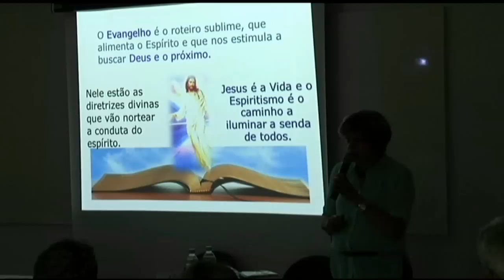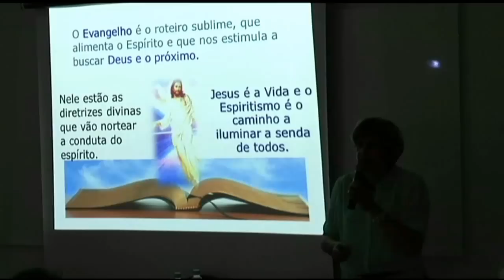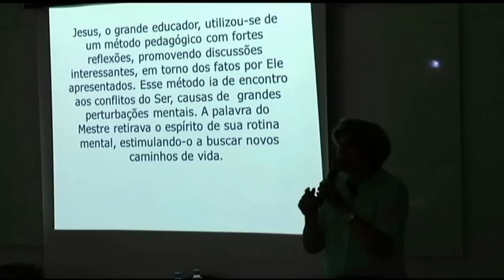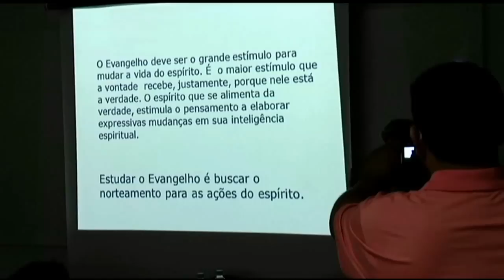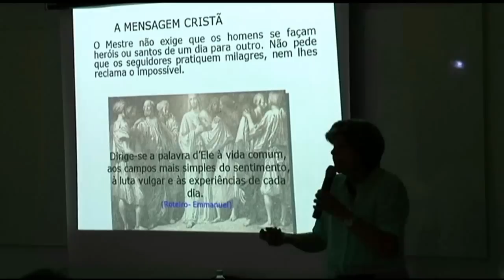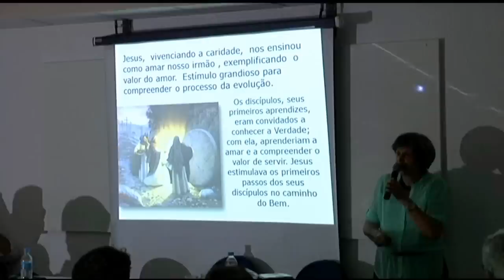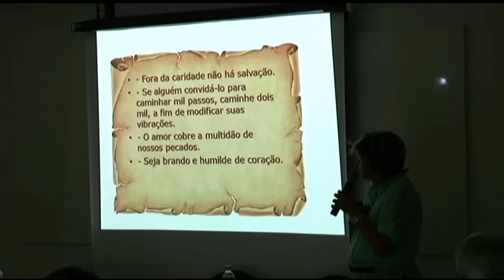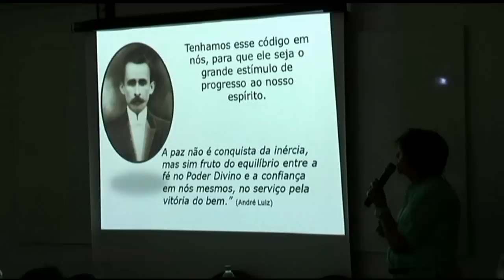38º Mês de Kardec - Evolução e Evangelho - Alzira Bessa França Amui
38º Mês de Kardec - de 06 a 27/10/2012 - Franca, SP
Seminários:
Educação do Espírito - Alzira Bessa França Amui - Sacramento, MG
As Leis Morais e a Prática Jurídica - Luciano Alencar da Cunha - Barbacena, MG
Os 150 Anos da Viagem Espírita de Allan Kardec - Luciano Alencar da Cunha - Barbacena, MG
A Arte Musica e a Espiritualidade - Anatasha Meckenna - Rio de Janeiro, RJ
A Arte na Divulgação da Doutrina Espírita - Prof. César Reis - Rio de Janeiro, RJ
Como Melhorar Nossa Qualidade de Vida à Luz da Psicologia de Paulo de Tarso - Adão Nonato - São Paulo, SP
Palestras:
Evolução e Evangelho - Alzira Bessa França Amui - Sacramento, MG
Fé Raciocionada. Um Legado de Allan Kardec - Luciano Alencar da Cunha - Barbacena, MG
Como as Palavras Influenciam Nossa Vida - Adão Nonato - São Paulo, SP
Show Musical:
Música de Todos os Tempos. Exposições Musicais do Espírito - Anatasha Meckenna - Rio de Janeiro, RJ.
Promoção: U.S.E. - Franca, SP